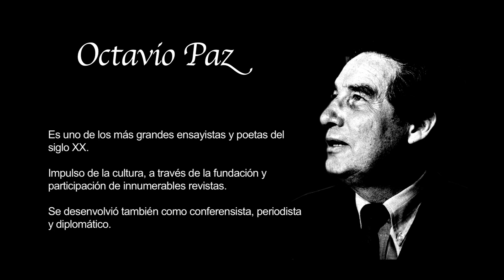Octavio Paz "Laberinto de la Soledad"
Entrevista al escritor Emiliano Pèrez Cruz, la poeta Dolores Castro y el periodista literario Javier Aranda.